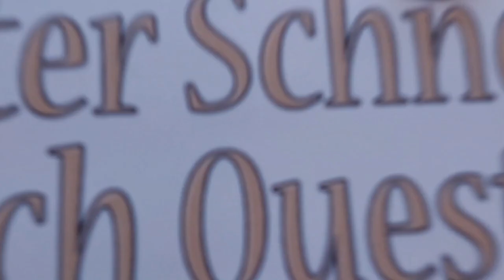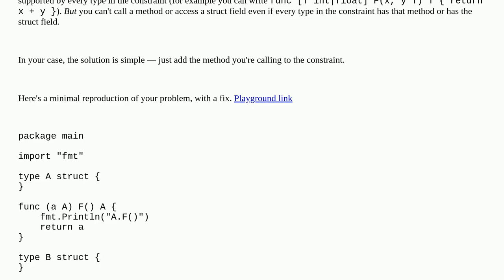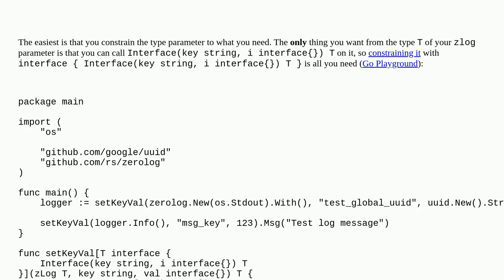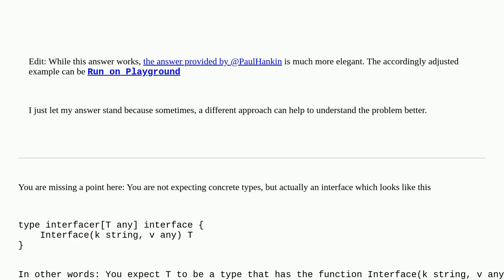How to call same methods for generic types?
How to call same methods for generic types? duplicate

A special thanks goes out to the community

  go generics